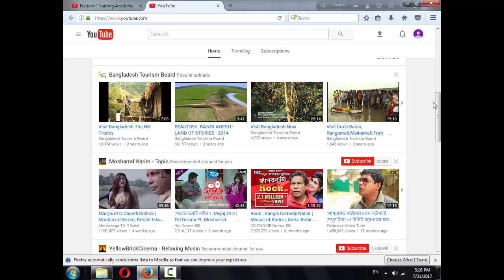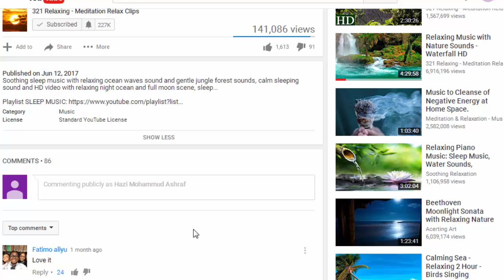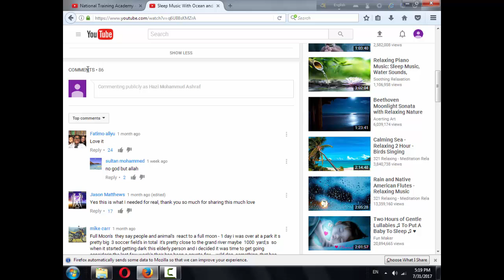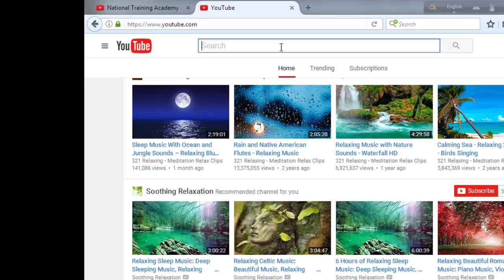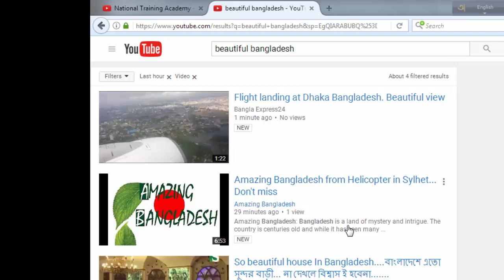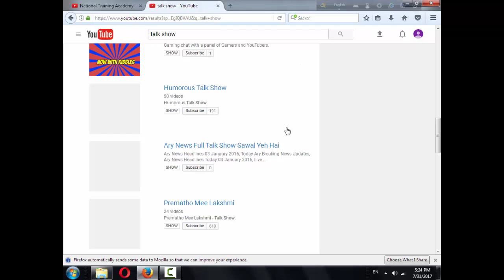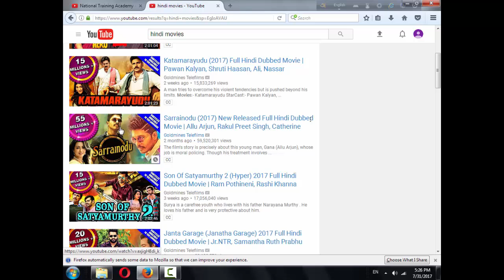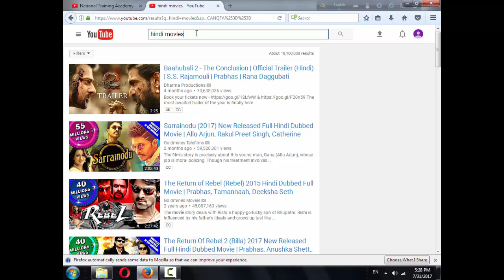HOW TO USE YOUTUBE SEARCH FILTERS AND OTHER OPTIONS TOOLS - BENGALI TUTORIAL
HOW TO USE YOUTUBE SEARCH FILTERS AND OTHER OPTIONS
TOOLS - BENGALI TUTORIAL